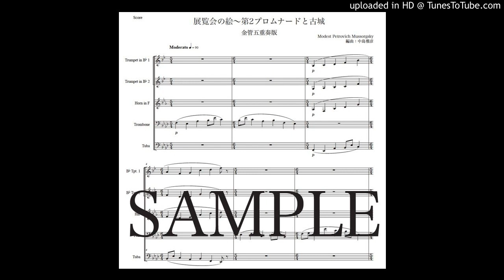ムソルグスキー「展覧会の絵〜第２プロムナードと古城」金管五重奏版（編曲：中島雅彦）